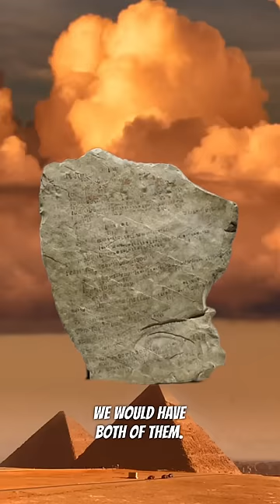OLDEST THINGS ON EARTH!!